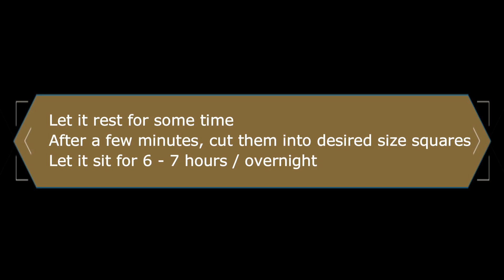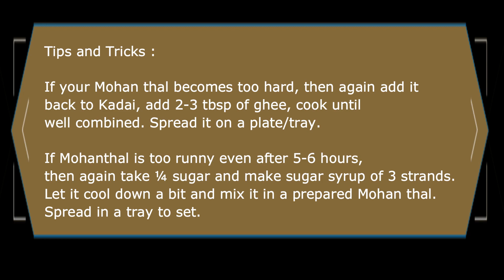Traditional Gujarati Mohanthal Recipe Gujarati Mohanthal Recipe | Gram Flour Fudge | Zeel's Kitchen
To get this complete recipe with instructions and measurements, check out

Hey Guys, today, I am sharing with you a recipe that is very close to my heart, which is MOHANTHAL. This recipe will remind you of the taste of Prasad of the Ambaji temple.

Mohanthal is a traditional festive special recipe popular across Gujarat and Rajasthan. Mohanthal is a sweet made from Gram Flour(Coarse Besan), Ghee(Clarified Butter), Milk, Sugar, Water, Cardamom and Nutmeg powder, and Nuts. This recipe is gluten-free.

In Mohanthal Recipe, we have to roast the coarse gram flour in ghee and milk in a pan until it is aromatic and golden-reddish-brown and sweetened with cardamom and nutmeg powder flavored sugar syrup and allowed to set. It is garnished with chopped nuts and cut into desired shapes.

This traditional Indian sweet Mohanthal offered to Hindu God and Goddesses as Prashad. Mohanthal has been the favorite sweet of Lord Krishna. The name Mohanthal came from words - Mohan means Lord Krishna and Thal means Sweet dish or Bhog or Prashad.

This recipe is similar to Besan Burfi and Mysore Pak, but it has grainy-rough and melt-in-mouth texture like a dense classic Indian style fudge recipe. The preparation method is also different.

For me, Diwali and Janmashtami festivals are incomplete without the touch of sweet dishes like Mohanthal, coconut burfi(add more recipes here). Mohanthal is also known as Diwali Mithai or Mohanthal.

Key Notes:
Milk enhances the flavor of Mohanthal, gives nice texture and color.
The addition of milk while roasting is optional. You can skip that part.
You can give crumbling of milk and ghee to the flour before roasting, for better taste and flavor.

Tips and Tricks :
If your Mohan thal becomes too hard, then again add it back to Kadai, add 2-3 tbsp of ghee, cook until well combined. Spread it on a plate/tray.
If Mohanthal is too runny even after 5-6 hours, then again take ¼ sugar and make sugar syrup of 3 strands. Let it cool down a bit and mix it in a prepared Mohan thal. Spread in a tray to set.

Serving:
You cannot resist yourself from eating Mohan thal while it is just poured into the plate to set. The aroma is so sharp that you crave for it.
Mohanthal can be eaten warm or at room temperature.
You can also serve it during festive seasons like Diwali and Janmashtami.
If you have prepared Gujarati thali for your guest, then serve Mohanthal as a dessert.
If you like eating warm Mohanthal, then microwave it for 10-15 sec.
Warm mohanthal can also be served with vanilla ice cream. Perfect Fusion Dessert for the coming festive season.

Storing:
You can store this Mohanthal at room temperature in an air-tight container for up to 2 weeks.
Mohanthal also stays fresh for a longer time in the refrigerator. So, whenever you feel like eating, warm it up in the microwave and enjoy!

Do try this authentic Mohanthal recipe during the festive season and let me know how it turned out in the comments section.